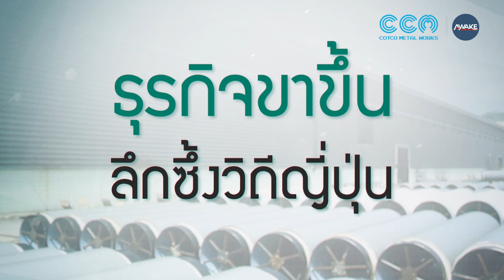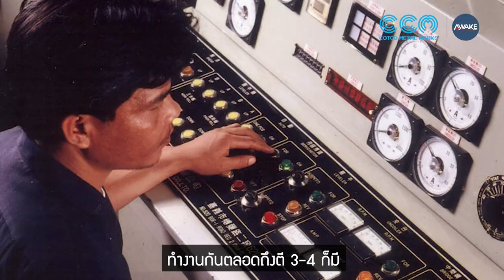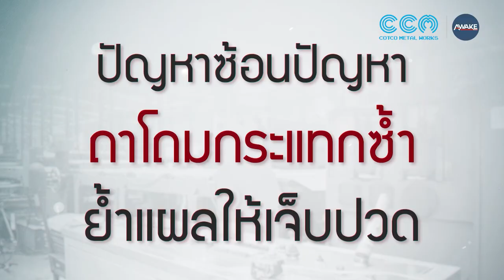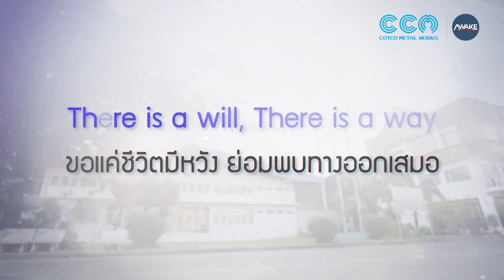CEOtalk | มหากาพย์ "คนใจเหล็ก" กอบกู้วิกฤตของ COTCO METAL WORKS ผู้ผลิตเหล็กรายใหญ่ของประเทศไทย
CEOtalk | มหากาพย์ "คนใจเหล็ก" กอบกู้วิกฤตของ COTCO METAL WORKS ผู้ผลิตเหล็กรายใหญ่ของประเทศ เคลียร์หนี้สินจากยุคต้มยำกุ้ง สู่ยุคแห่งความรุ่งเรืองจากนี้เป็นต้นไป